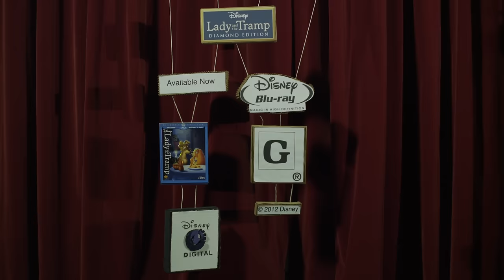La Dama y El Vagabundo - "Puppy Love"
Revive la emocionante historia de amor de Reina, una tierna y mimada Cocker Spaniel, y Golfo, un irresponsable perrito con un corazón de oro.
La Dama y El Vagabundo - Edición Especial llegará a la región en Disney Blu-Ray y DVD a partir de marzo de 2012.